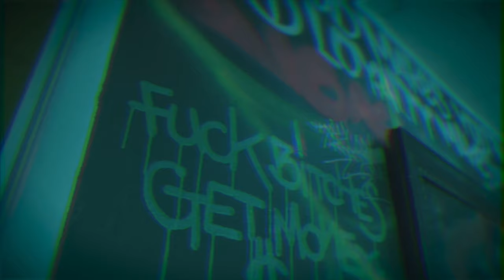Young Dopey & Rodo G - ALL CAP ( Official Music Video )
The 6th BLK Records 2023

Follow Young Dopey @YoungDopey
Follow RodoG @Rodo_G_Official_